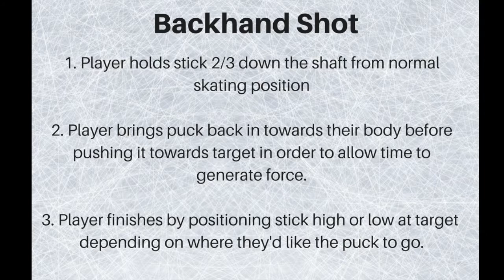Skill - Backhand Shot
The Backhand Shot in the sport of Para Ice Hockey is very similar to the Forehand Wrist Shot.